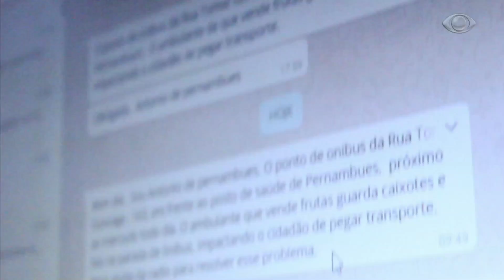Band Cidade - "As notícias da BandNews FM na TV"